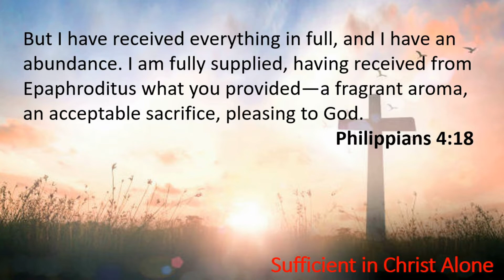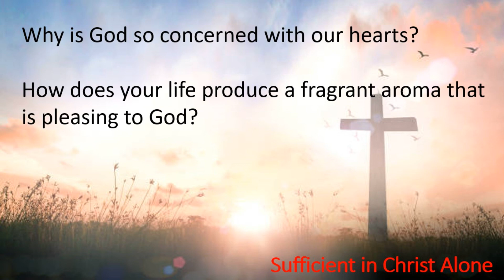Daily Connection with Pastor Brent for 07/22/21 on Sufficient in Christ Alone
In today's Daily Connection, Pastor Brent challenges us to not looking at giving as a sense duty but more as a sense of delight in Christ . This devotional has been adopted from Lifeway's Bible Studies for Life Daily Discipleship Guide for Students.